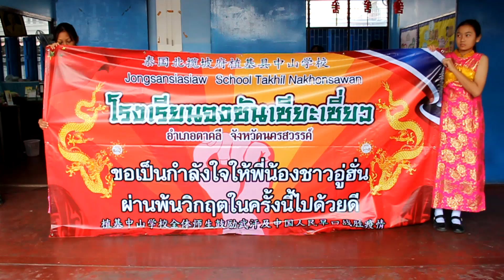ร.ร.จงซันเซียะเซี่ยว อ.ตาคลี จ.นครสวรรค์ ขอเป็นกำลังใจให้พี่น้องชาวอู่ฮั่น ประเทศจีน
นายวรากร  ศรีภพ  ประธานมูลนิธิการกุศลตาคลี คณะผู้บริหาร คณะครูและนักเรียนโรงเรียนจงซันเซียะเซี่ยว อ.ตาคลี จ.นครสวรรค์  ร่วมตัวกันจัดกิจกรรมเพื่อเป็นกำลังใจให้กับพี่น้องชาวอู่ฮั่น ประเทศจีน ที่เกิดวิกฤตอยู่ในขณะนี้  เพื่อเป็นการสร้างสัมพันธ์ที่ดีระหว่างไทยและจีน เพราะว่าเรามีความสัมพันธ์ที่ดีที่ยาวนานมาต่อกัน เรามีครูจีนที่ได้รับการสนับสนุนจากประเทศจีนมาสอนอยู่ที่โรงเรียนของเรา และอีกอย่างทางโรงเรียนฯ จะสอนให้นักเรียนได้ว่าการเป็นมนุษย์นั้น เราจะไม่มีการรังเกียจเดียดฉันท์ ถึงแม้นว่าเกิดภัยพิบัติหรือวิกฤตอะไรก็แล้วแต่เราจะสอนให้นักเรียนนั้นได้รู้จักความมีจิตสาธารณะ และการช่วยเหลือผู้อื่น และอยากให้นักเรียนคณะครูทุกท่านให้เป็นกำลังใจส่งกำลังใจและสร้างกำลังใจไปถึงพี่น้องชาวอู่ฮั่นให้ผ่านพ้นวิกฤตไปด้วยดี
ภาพ/ข่าว สมเกียรติ วงษ์อยู่น้อย อ.ตาคลี จ.นครสวรรค์